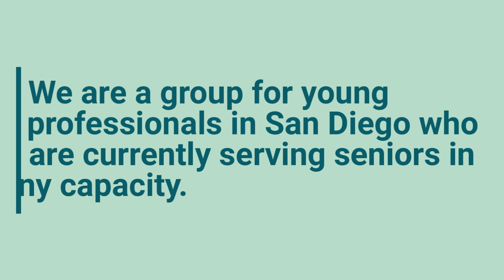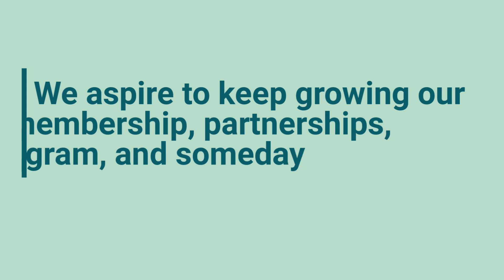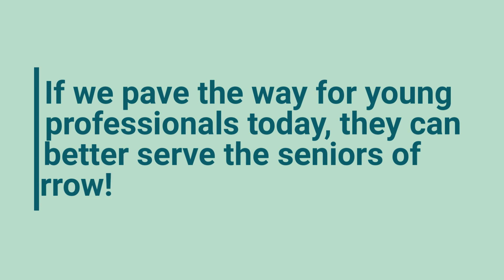Young Professionals Serving Seniors